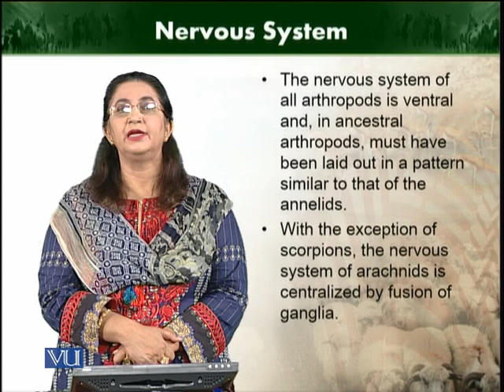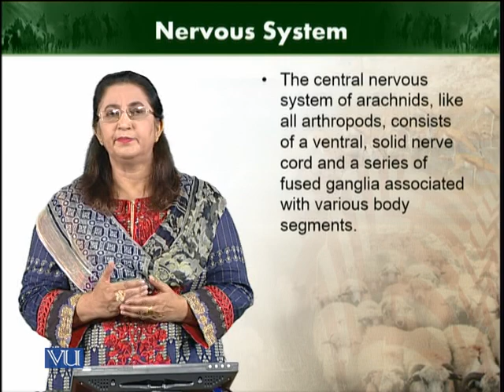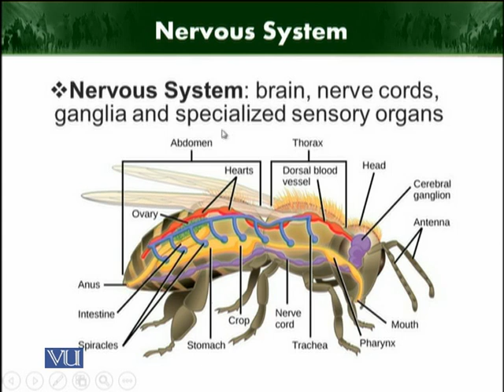Nervous system | Animal Diversity Invertebrates | ZOO512T_Topic140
Topic140: Nervous system
by Dr. Farkhanda Manzoor